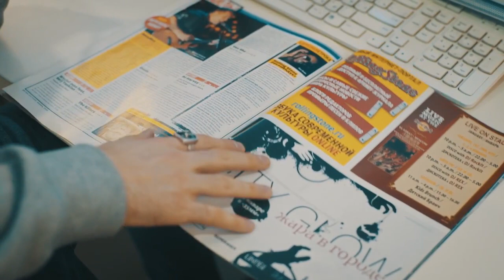Исполнитель — «Михаил Касымов», композиция — «Move Your Body»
Режиссер: Алан Алборов
Съемочная группа: Автор сценария: Алан Алборов, Михаил Касымов, Рэй Буртяк. Оператор - Алан Алборов. Актеры: Михаил Касымов, Константин Матафонов Рэй Буртяк, София Кольбедюк.
Исполнитель: Михаил Касымов
Название: Move Your Body
Дополнительная информация: Клип снят с минимальным бюджетом, просьба обратить внимание на сюжетную линию.